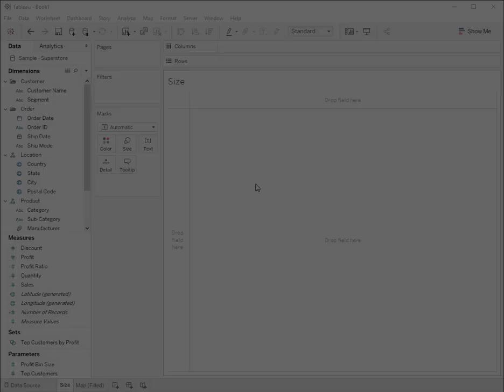How to create a map based on zip or postal codes in Tableau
In this silent video, you'll learn how to create a map based on revenue by zip or postal code.

Read the full article here: Creating a Map Based on Zip/Postal Codes

The below examples use the Superstore sample data which contains a dimension called Postal Code and a measure called Profit.
1. In the Data window, double-click Postal Code to create the map.
2. Drag Profit to Size on the Marks card.
3. Drag Profit to Color on the Marks card.
4. Format color and font as desired.

To create a map, please use the steps below:
1. Double-click the Postal Code dimension from the Data window to create the map.
2. On the Marks Card, from the drop-down list of views, select Map.
3. Drag Profit to Color on the Marks card.
4. Format color and font as desired.